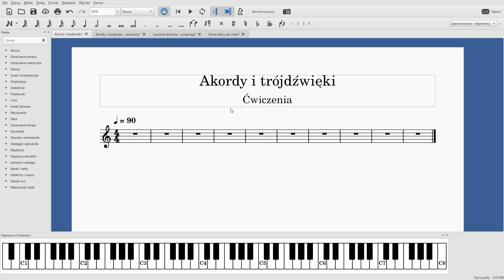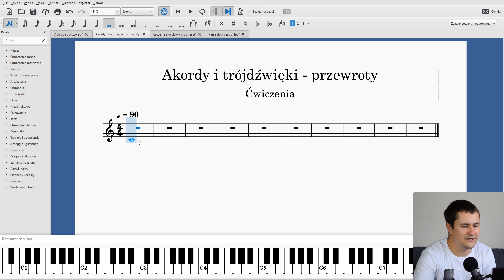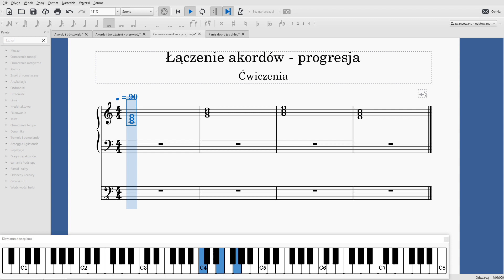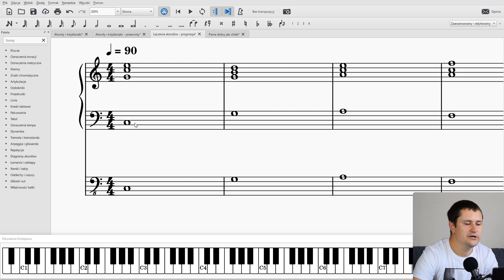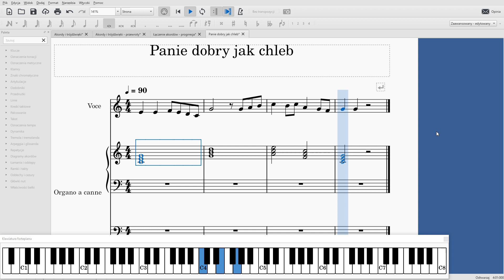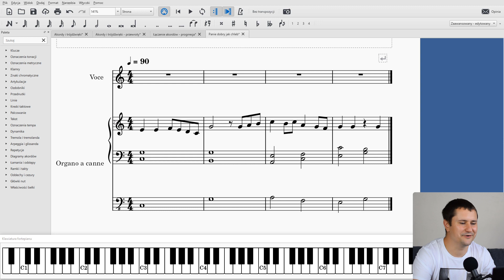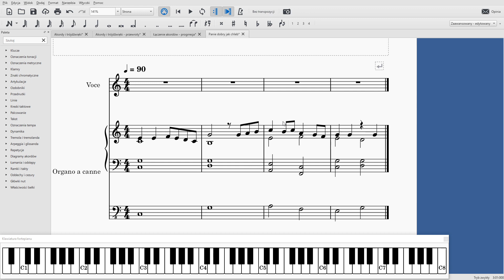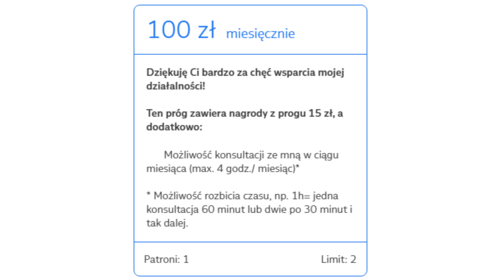Akordy i trójdźwięki - dur i moll, budowa, przewroty i ich użycie w pieśni "Panie dobry jak chleb"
Cześć!
Witajcie w kolejnym odcinku naszej serii "Kurs gry na organach", w którym zajmiemy się budową akordów i trójdźwięków, ale także omówimy sobie czym są przewroty akordów oraz pokażę Wam zastosowanie przewrotów akordów w praktyce - w zapisie nutowym.

W tym odcinku omówmy sobie takie tematy, jak:
- budowa akordów dur i moll
- różnica między akordem a trójdźwiękiem
- przewroty akordów
- zapis nutowy przewrotów z wykorzystaniem pieśni Panie dobry jak chleb

Wszystkim wspierającym bardzo dziękuję!

Jeśli macie jakiekolwiek pytania to śmiało piszcie komentarz.